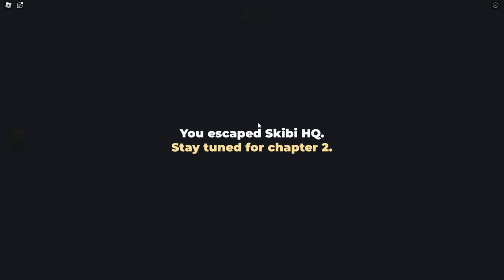Nadie Escapa de SKIBIDI TOILET en Roblox!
Hoy, Nacho y Dagar escapan de Skibidi Toilet en Roblox. Se encuentran en su cárcel y tendrán que pasar por distintas pruebas para conseguirlo. ¿Crees que podrán? No te lo pierdas!